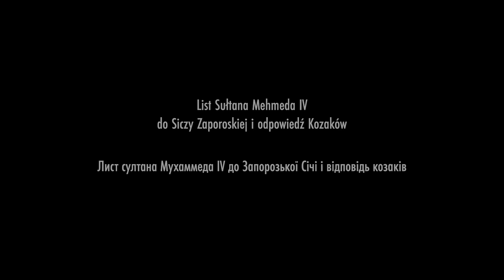List Sułtana Mehmeda IV do Siczy Zaporoskiej i odpowiedź Kozaków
Dziękujemy realizatorom filmu:
Reżyseria: Nathaniel Czarnecki
Zdjęcia: Michał Wroński
Montaż: Jakub Dąbrowski
Dźwięk: Maciej Olbrych
Tłumaczenie: Julia Smeyko

Podziękowania dla :
Quality Studio - recording and sound production
Paweł Księżopolski
Marcin Morawicki
Maciej Zdrojewski